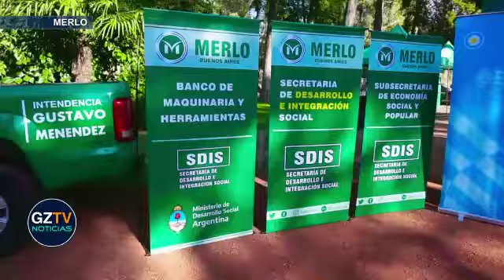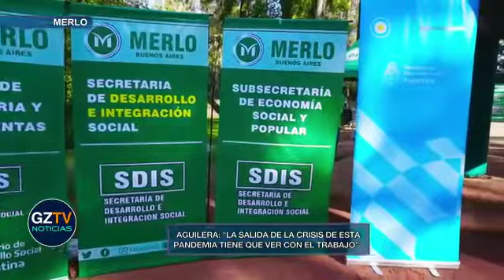Desarrollo Social de Nación entregó herramientas y máquinas a emprendedores de Merlo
El ministro de Desarrollo Social de la Nación, Daniel Arroyo, junto al intendente de Merlo, Gustavo Menéndez, entregaron máquinas y herramientas a emprendedores y organizaciones productivas merlenses. Asimismo, estuvo presente el Secretario de Asistencia Crítica de Nación, Gustavo Aguilera.